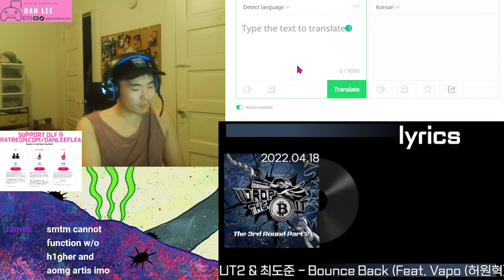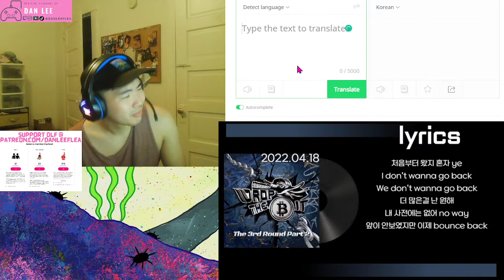(DLF) - DUT2 & 최도준 - Bounce Back (Feat. Vapo (허원혁), Gist)- REACTION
or